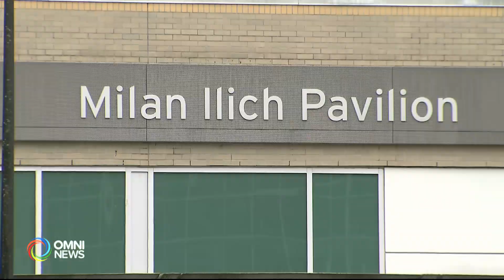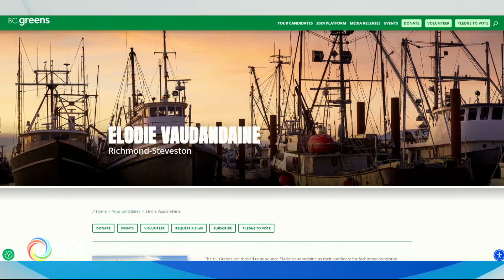2024卑诗省选选区介绍：列治文Steveston | OMNI News Mandarin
继续省选选区介绍系列报道。今年的省选中，列治文共有四个选区，今日来了解列治文Steveston选区。该区共有四名候选人争夺省议员席位，其中一人是华裔。